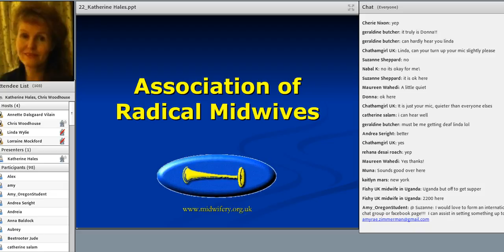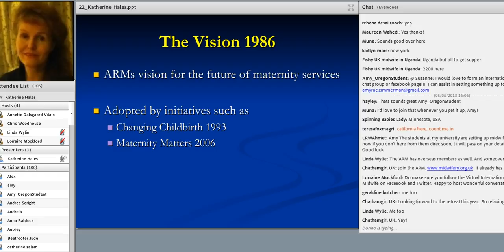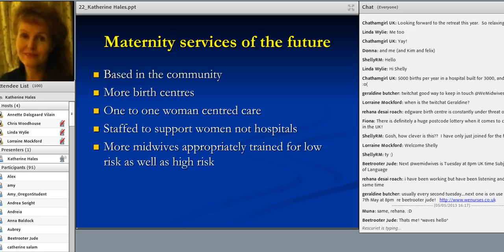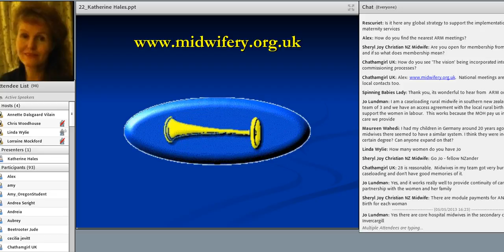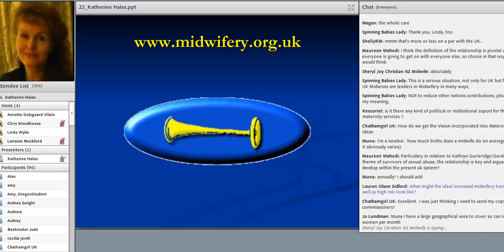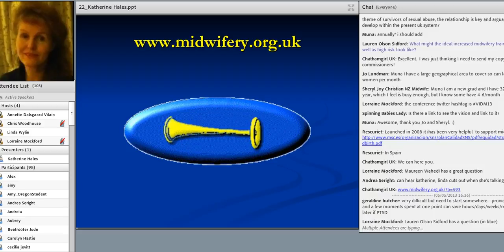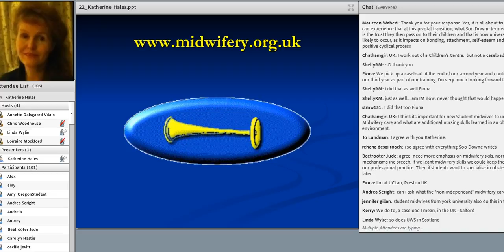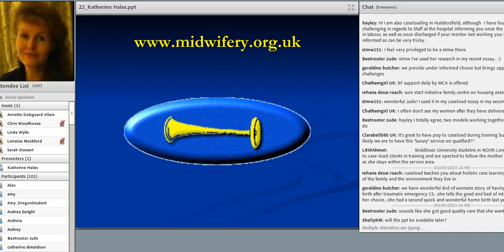VIDM 2013 Session 22 Katherine Hales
The New Vision for Maternity Care
Katherine Hales